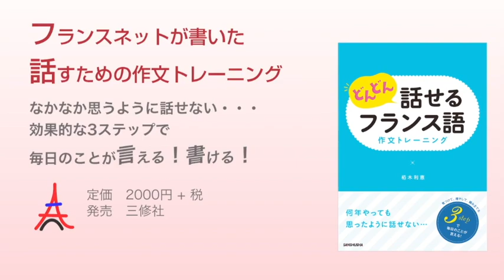フランス女優 ジャンヌ・バリバール インタビュー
フランス映画『バルバラ　セーヌの黒いバラ』で2018年セザール主演女優賞を受賞した、歌手としての側面ももつ名女優、ジャンヌ・バリバールのインタビュービデオです。Interview de Jeanne Balibar